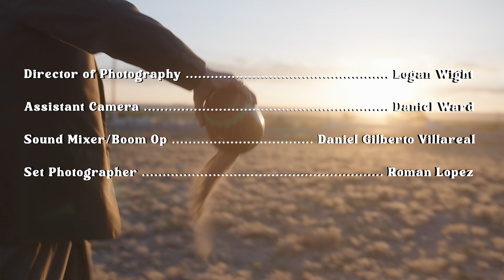Leave this town (A 48 hour short film)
Thank you to all the cast and crew for your support!